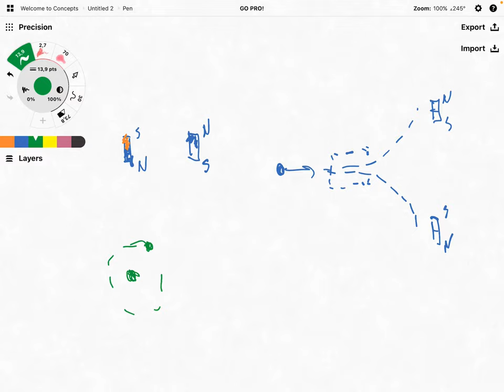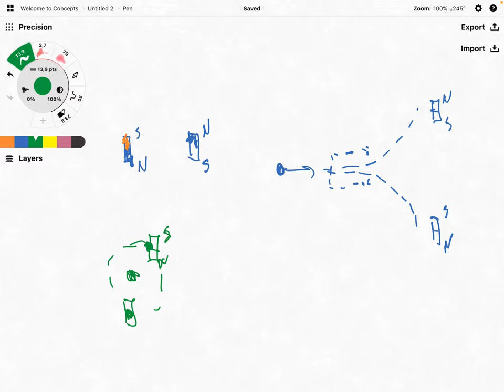Спин и поляризация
Внутренние свойства квантовых частиц. У каждой - свои.